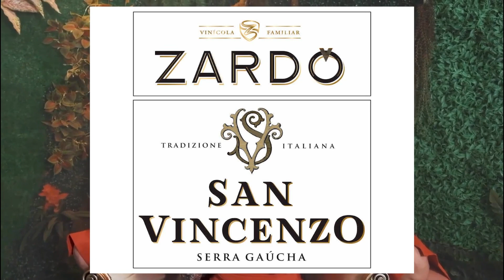XI Femaçã Veranópolis está de volta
Veranópolis XIFemaçã StudioTV | A Femaçã Veranópolis está de volta, a abertura dos portões ocorreu às 10h e o público hoje tem entrada gratuita, confira a reportagem da Studio TV